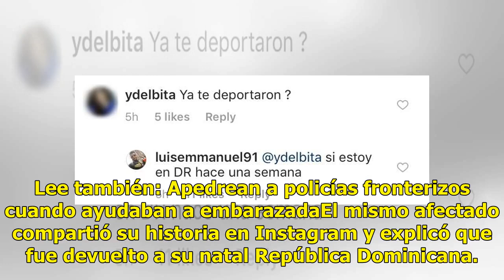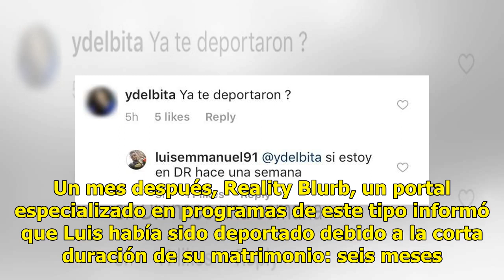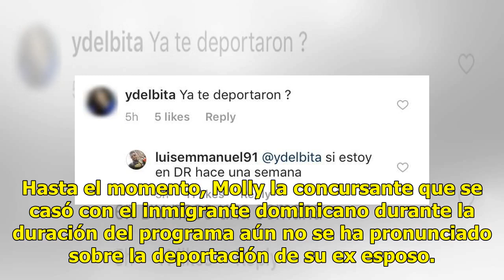Deportan a estrella de reality show tras casarse con estadounidense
Estados Unidos. -Un famoso participante de un reality show estadounidense de la cadena TLC fue deportado a pesar de haberse casado con una concursante americana y los trámites para su "Green Card" se esfumaron. Lee también: Lo deportan 11 veces y regresa a atacar con sierra a esposaSe trata de Luis ...